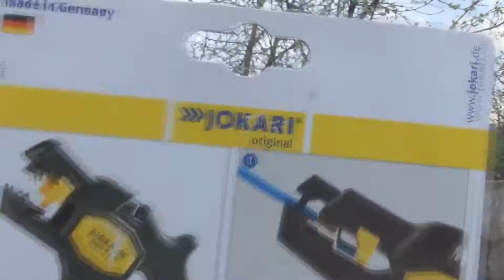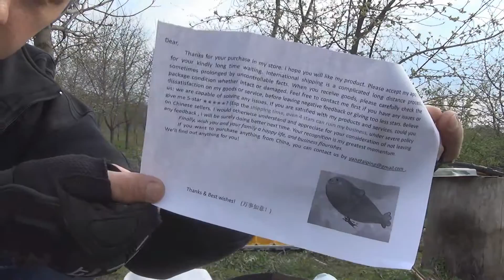Лучшие подарки к дню рождения электромонтажнику